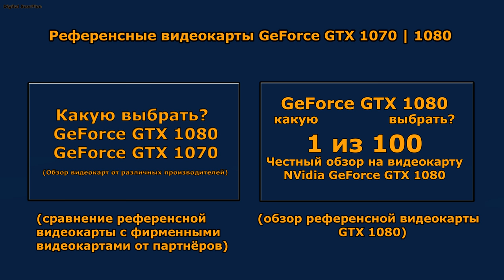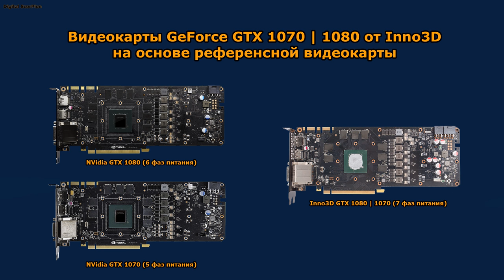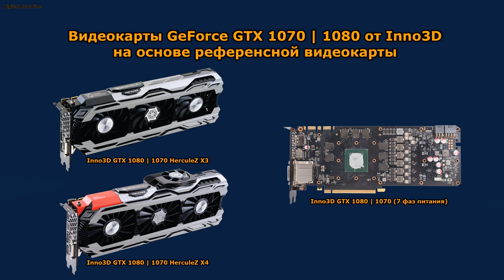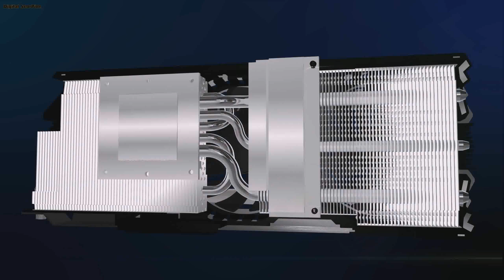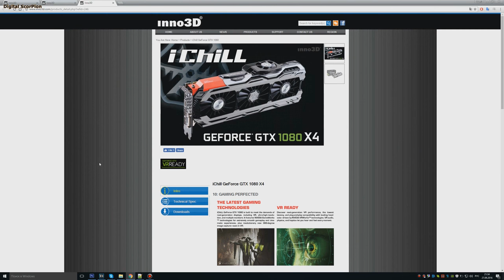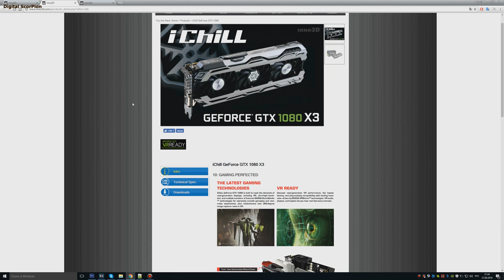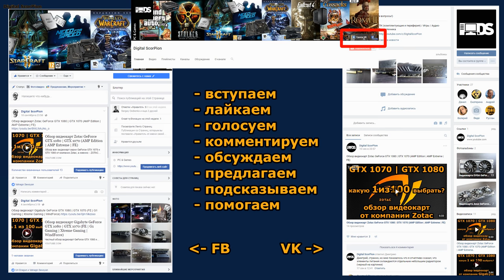Обзор видеокарт Inno3D GeForce GTX 1080 | GTX 1070 (HerculeZ Twin X2 | iChill HerculeZ X3 / X4)